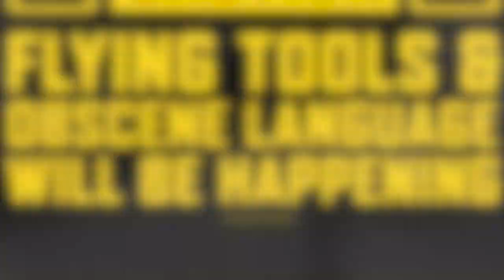day of a weldor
just some photos of a guy name Paul
on different job sites. hope you like, Paul